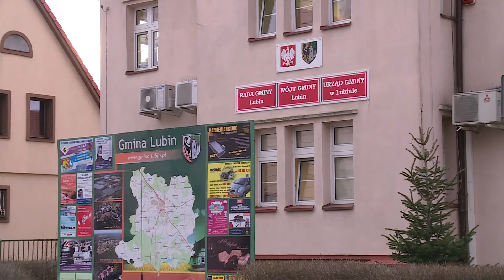POWIAT LUBIŃSKI. W jednym miejscu wszystkie urzędy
Wielkie centrum administracyjne ma powstać w Lubinie. W jednym budynku miałyby swoją siedzibę urząd miejski, urząd gminy i starostwo powiatowe. Z myślą o wygodzie mieszkańców w jednym miejscu mają być skupione wszystkie wydziały zajmujące się ich problemami.